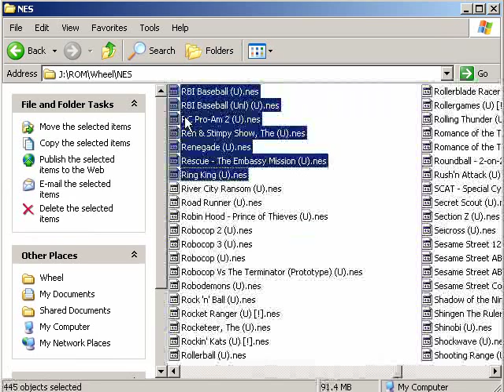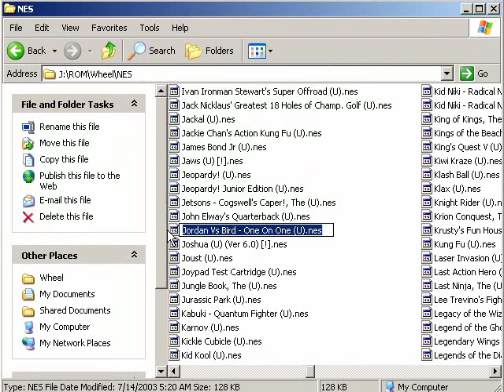Let's NOT Play Fun Pack 43 - Perhaps The Worst Game Yet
Jesus fucking christ.
Also, more sports.  Stop with the sports, wheel!

Robodemons (NES)
Jordan Vs. Bird - One on One (NES)